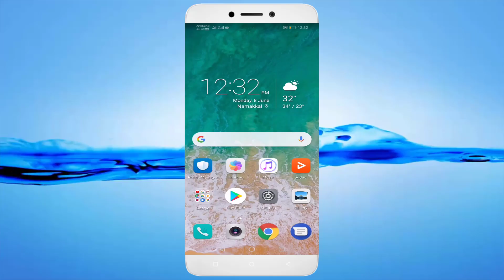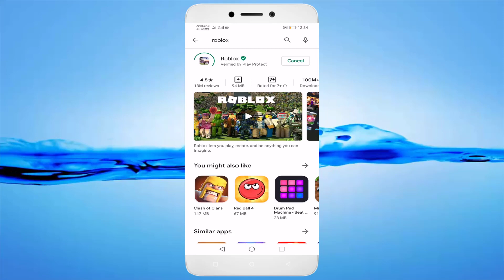Roblox - Can't Open Problem Android & Ios || Fix Roblox Not Open Problem - How To Fix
In This Tutorial Roblox - Can't Open Problem Android & Ios || Fix Roblox Not Open Problem - How To Fix